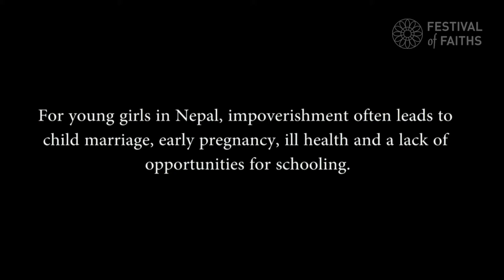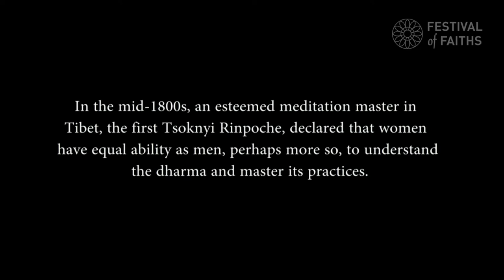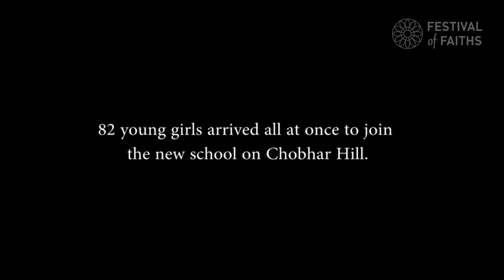UNDERSTANDING THE FEMININE ASPECTS OF THE DIVINE | Full Program | 2018 Festival of Faiths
"How do we honor and integrate the Feminine aspects of Divine Wisdom in ourselves? Hear from spiritual voices deeply rooted in their sacred traditions about the essence of love and Feminine wisdom.

The Sacred Feminine manifests itself in a variety of forms in the world’s great faith traditions, including Sakinah, Guanyin, Sophia, Shakti, Kali, The Great Spirit, Chochmah, Yin/Yang, and many others. What do religious institutions have to say about a reinfusion of feminine narratives? Whose stories are we telling? What do the female saints of our traditions teach us?"

THE 23RD ANNUAL FESTIVAL OF FAITHS, 'Sacred Insight - Feminine Wisdom' is a five-day nationally acclaimed multi-faith celebration of music, poetry, art, film, and dialogue with spiritual leaders, practitioners, and teachers.

The 2018 Festival explores practices, teachings, and insight rooted in Feminine wisdom. Speakers and artists from diverse backgrounds and faith traditions examine the Feminine aspects of God, non-dual thinking, the wisdom of the natural world, suffering, healing, emotional intelligence, and creativity. The Festival seeks to offer deeper insight into the Sacred Feminine in all of us.

"One of America's Top 8 Spiritual Travel Destinations." - Huffington Post